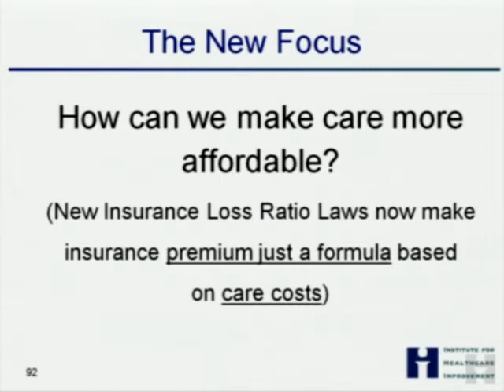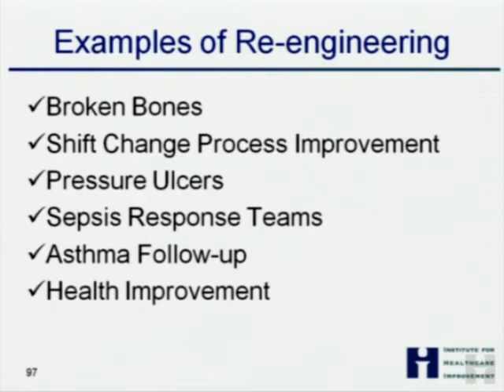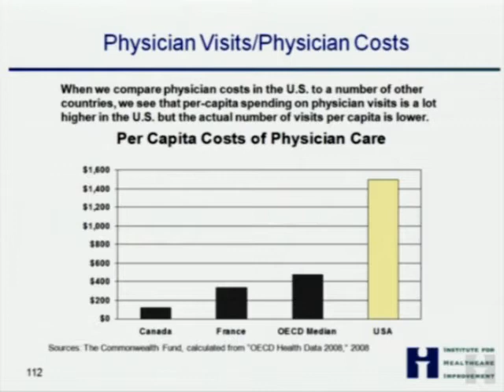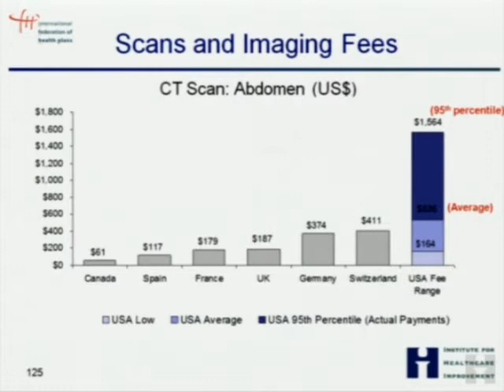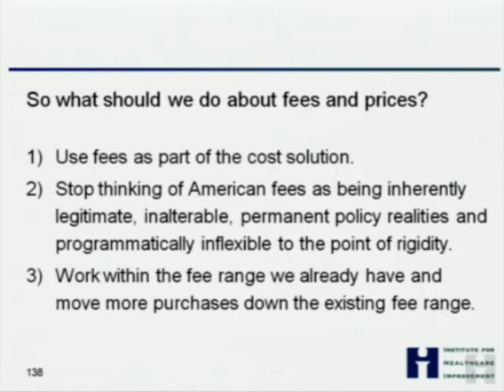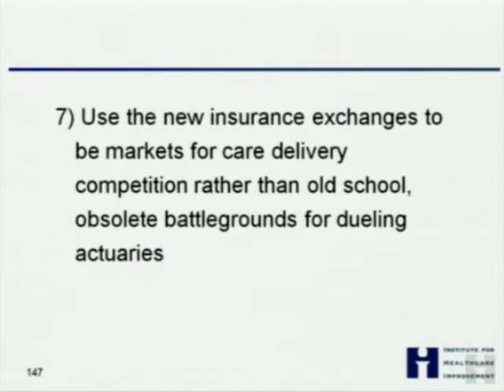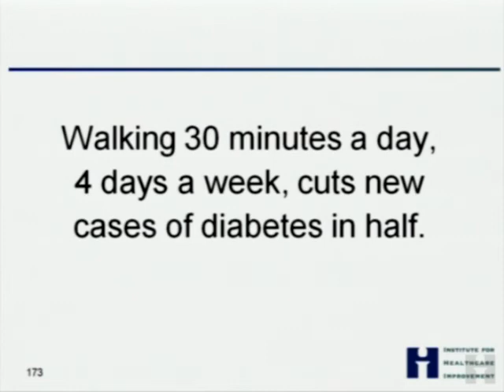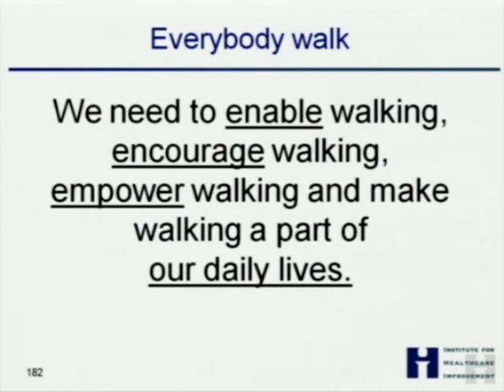Fixing Health Care in America: George Halvorson's IHI Conference Presentation (Part 3)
Kaiser Permanente Chairman and CEO George Halvorson shares his thoughts on "Fixing Health Care in America" during a keynote address at the Institute for Healthcare Improvement 22nd Annual National Forum on Quality Improvement in Health Care on Dec. 8, 2010, in Orlando, Florida.  More information about George Halvorson can be found at the Kaiser Permanente News Center,